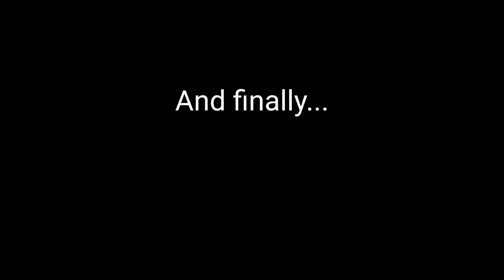Codm OG TEST (yes I'm back)